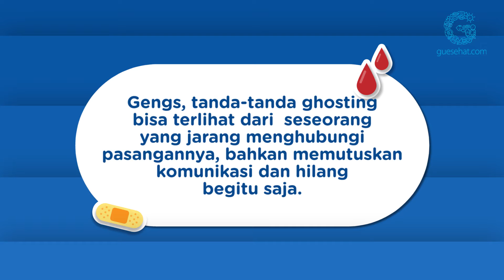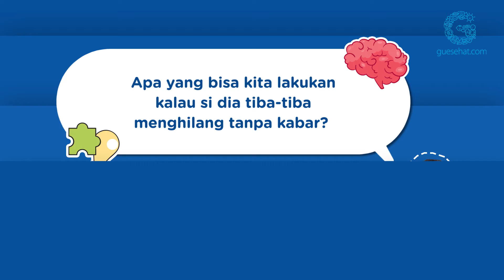Kamu Kena Ghosting atau Enggak? Ini Tandanya, GengS! - Psikolog Dian Ibung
Geng Sehat pernah mengalami pacar hilang dan putus hubungan begitu saja tanda sebab dan komunikasi yang jelas? Ada kemungkinan hal tersebut tanda-tanda ghosting Gengs! Yuk liat videonya untuk tahu tanda-tanda ghosting.

Stay healthy!